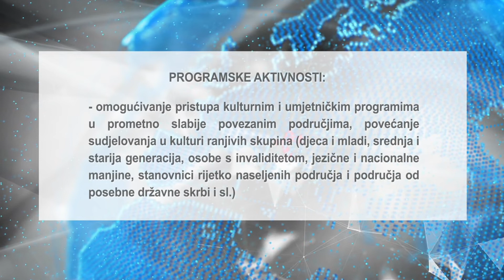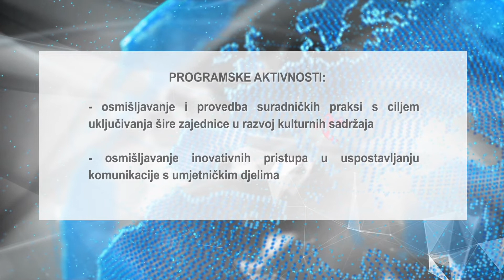SBTV - DNEVNIK - OTVOREN JAVNI POZIV ZA POTICANJE RAZVOJA PUBLIKE - 14.01.2019.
Koliko će koja ustanova, udruga ili samostalni umjetnik povući novaca iz državnog proračuna najviše ovisi o tome koliko kvalitetan projekt pripremi. Minstarstvo kulture kroz javne pozive otvara mogućnost financiranja pojedinih programa ili djelatnosti. Potkraj prosinca otvorilo je i zanimljiv natječaj kojemu je cilj – poticanje razvoja publike.

DNEVNIK SBTV-a | PON-PET | 20:00 i 22:00